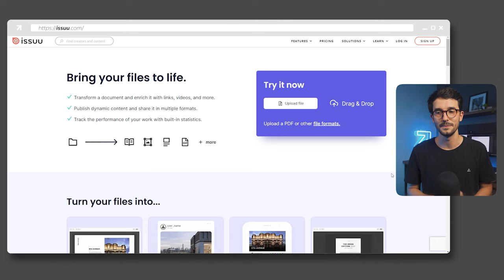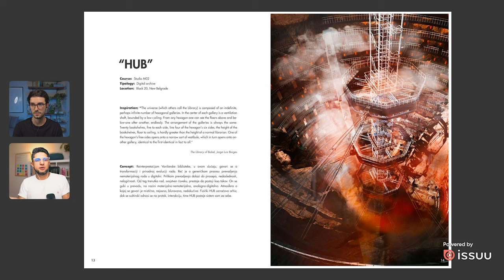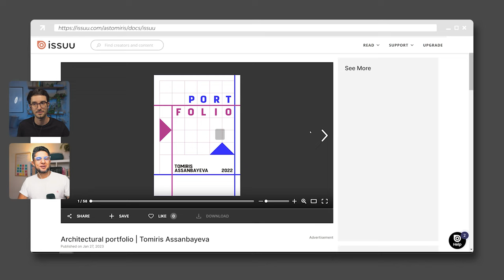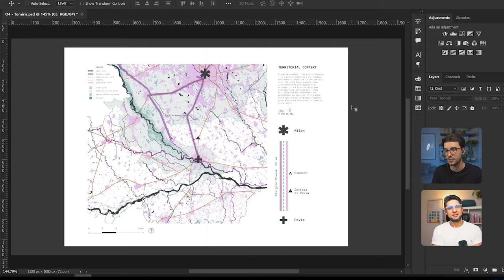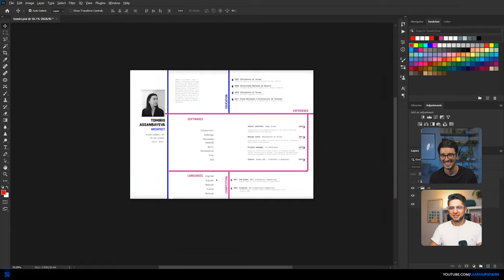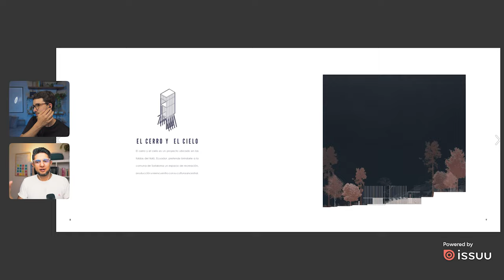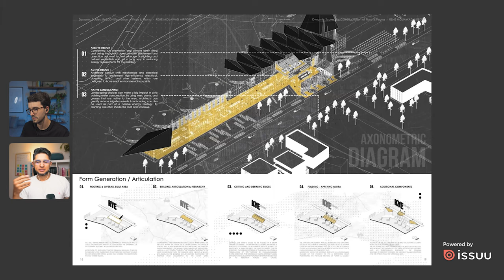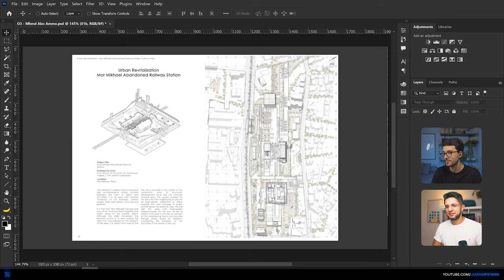Architects Review and Redesign Portfolios (with @ShowItBetter) S02 E02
Learn more about publishing your portfolio and sharing your work with Issuu

Want to improve your portfolio?
Take our premium course with in-depth lessons and learn how to compose an outstanding architecture portfolio:

Submit your portfolio for a chance to be reviewed in a future episode:

Season 02 Episode 01 has already come out on Show It Better.

timestamps:
0:00 Intro
0:16 Important information before getting started
1:20 How to submit your portfolio for a future episode
1:43 Premium course on Architecture portfolios
1:56 Portfolio no.1 - Filip Popović
9:35 Portfolio no.2 - Tomiris
14:59 Redesigning Tomoris portfolio spreads
19:30 Sponsors help us create free content! Thanks for the support
20:58 How to use Issuu
22:27 Portfolio no.3 - Verónica Salguero
27:39 Portfolio no.4 - Mohamad Nour Abo Amou
31:01 Redesigning Mohamad Nour Abo Amou portfolio spreads
34:10 Final words and last comments
35:03 Steven gives some last compliments (easter egg)